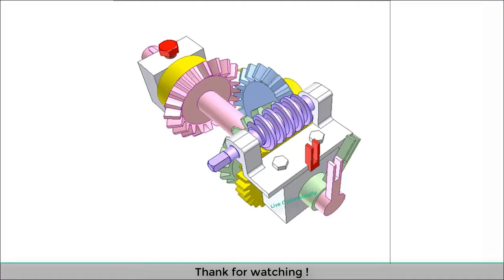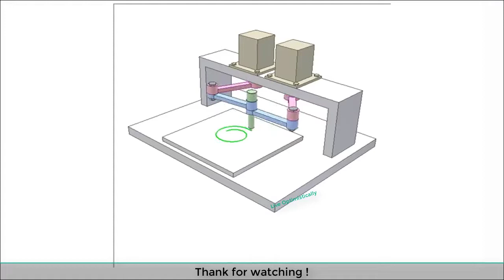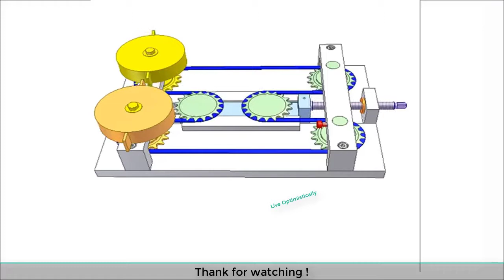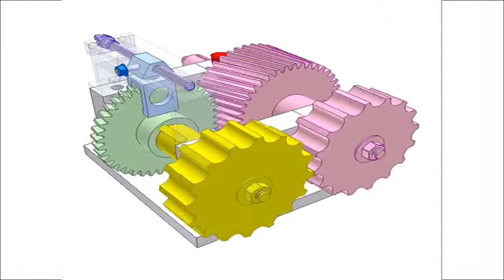Shaft synchronizer (A);Five-bar parallel robot (A);Shaft synchronizer (C); Shaft synchronizer (B).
1. Shaft synchronizer (A):
The pink input shaft and the green shaft coaxially rotate in opposite directions.
This mechanism enables to get three slots (in red, green, pink) in line at the mechanism stop position.
Adjustment process:
- Bring pink slot in line with the red stationary slot and fix the pink shaft by any method (here by the red screw).
- Turn violet worm to bring the green slot to inline position with the other slots.
- Unfix the pink shaft.
Two first scenes of the video are related to the adjustment process.
The last scene shows how the mechanism works after adjustment.
In other words, this mechanism enables to adjust the angular position between two coaxial shafts rotating in opposite directions when imagining that one shaft is immobile.
The adjustment can be performed without stopping the mechanism, if needed;
2. Five-bar parallel robot (A):
The robot has 2 degrees of freedom.
Input: pink cranks, motions of which are programmed to get desired positions or trajectories of the green tool;
The orange input shaft and the yellow shaft rotate in the same direction. The blue slider carrying two idly sprockets is movable in the base runway thanks to violet screw and stationary orange nut. The blue string represents a chain or a timing belt. When the orange shaft is immobile, a displacement of the blue slider makes the yellow shaft rotate. This mechanism enables to get the right positions between the wings on the orange and yellow disks.
Adjustment process:
- Let a wing of the orange disk lie on the plane (containing two rotary axes of the orange and yellow shafts) on side of the yellow shaft and fix the orange shaft by any method (here by the red screw).
- Turn violet screw to bring a wing of the yellow disk to the inline position with the wing of the orange disk (said above).
- Unfix the orange shaft.
Three first scenes of the video are related to the adjustment process.
The last scenes show how the mechanism works after adjustment: the wings on the two disks are parallel.
In other words, this mechanism enables to adjust the angular position between two shafts rotating in the same opposite direction when imagining that one shaft is immobile. This avoids the adjustment of the disk angular position in relation to its shaft.
4. Shaft synchronizer (B):
The pink input shaft and the yellow shaft rotate in opposite directions. Green helical gear has prismatic joint with the yellow shaft (sliding key). When the pink helical gear is immobile, an axial displacement of the green gear makes the yellow shaft rotate.
This mechanism enables to get the right positions between the slots on the pink and yellow rollers.
Adjustment process:
- Let a slot of the pink roller lie on the horizontal plane (containing two rotary axes of the two shafts) on side of the yellow shaft and fix the pink shaft by any method (here by the red screw).
- Turn violet screw to bring a slot of the yellow roller to inline position with the slot of the pink roller (said above).
In other words, this mechanism enables to adjust the angular position between two shafts rotating in opposite directions when imagining that one shaft is immobile. This avoids the adjustment of the roller angular position in relation with its shaft.